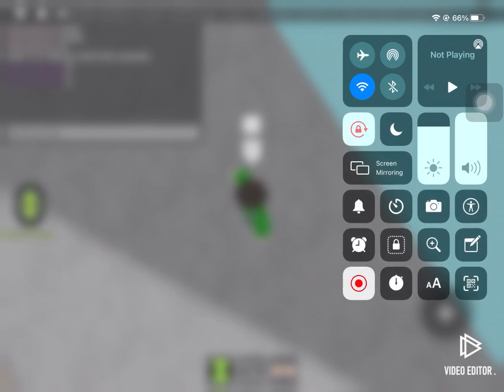Ben 10 unlocks master control roblox gameplay